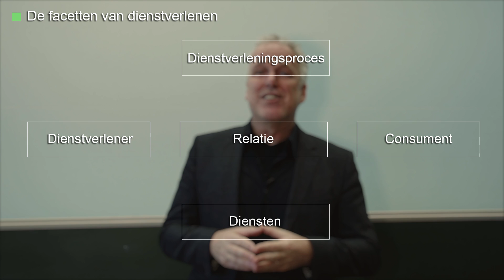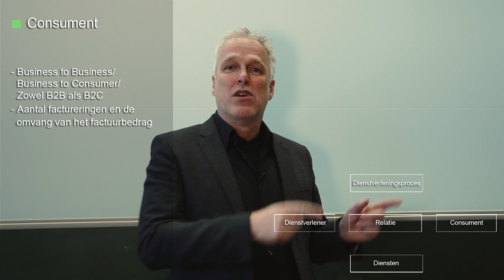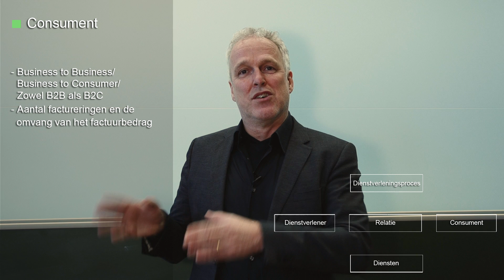De facetten van Dienstverlenen (met model)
Wouter de Vries van bestseller Blauwe bananen verteld de basisprincipes van dienstverlening.